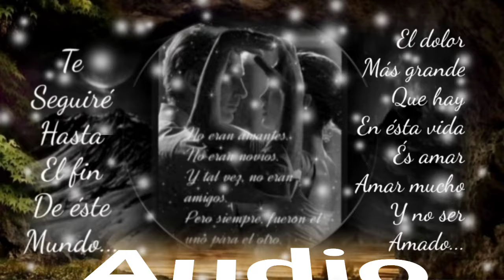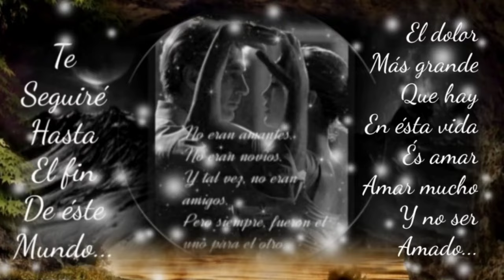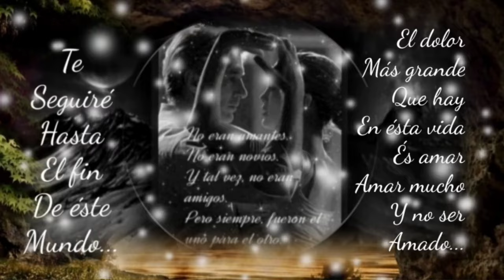A ÉSE HOMBRE QUE TE PIDE AMOR NO LO HAGAS LLORAR PORQUE ÉSE HOMBRE SOY YO - LOS BUKIS (serge djbcmx)